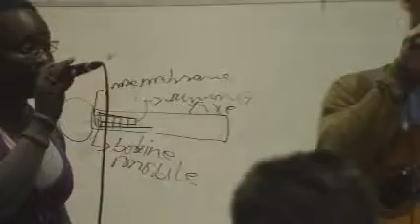Culture Émotionnelle - XLA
Petite extrait d'une présentation devant une école de musique.